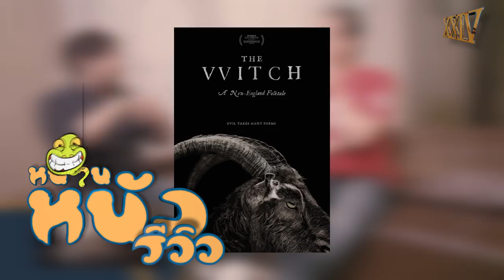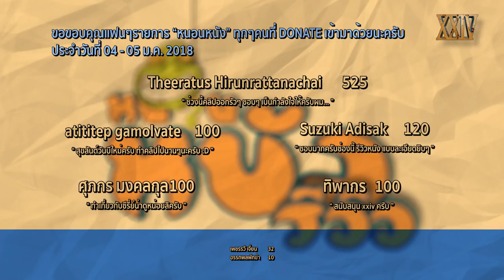รีวิวหนัง Mother! แบบละเอียดยิบๆ [ สปอยล์ ] หนอนหนังรีวิว